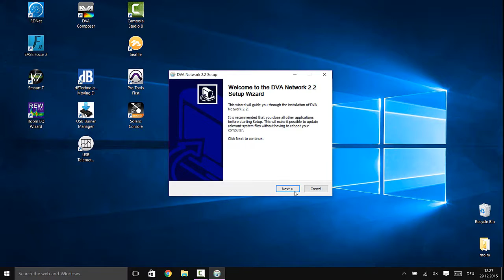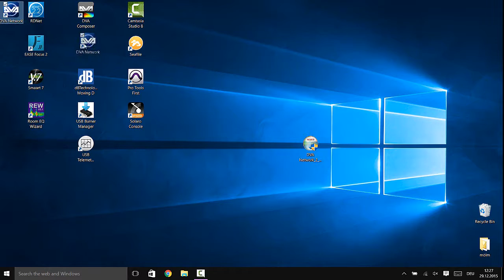DVA Network Tutorial: Kapitel 01 - Installation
Bildschirmvideo zum Installationsprozess der DVA Network Software